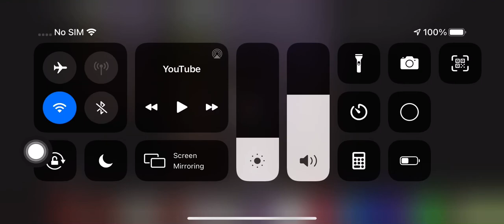Preview 2 talking Tom v3 effects